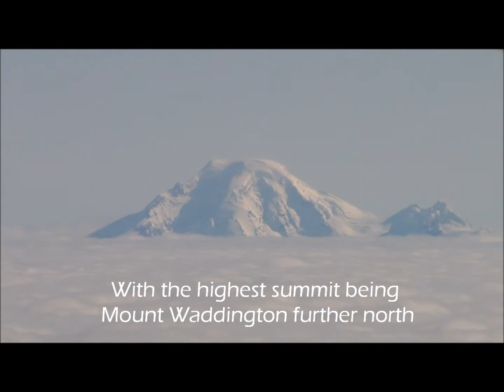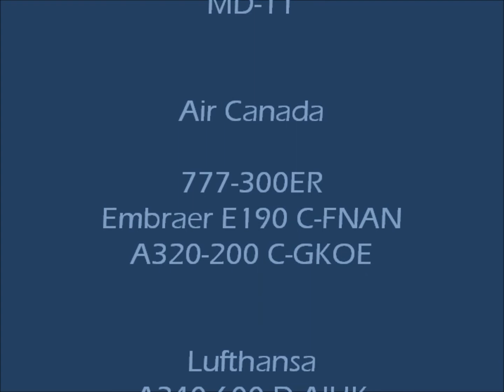WestJet 737-800 Vancouver Arrival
completing our trans canada flight from Toronto. With a smooth landing at YVR and a taxi towards the end of the domestic terminal where WS resides.

Thumbs up and comments are much appreciated